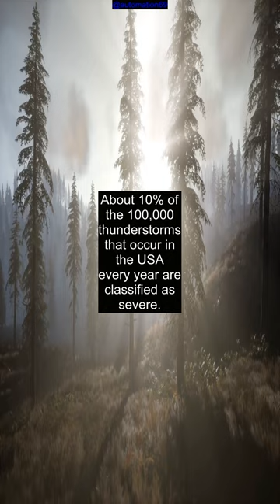Interesting Facts #186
All videos are created and edited by using Python code. Sub to view the content I am able to make via Python video editing automation. This is only the first version of it. There are many more to come!